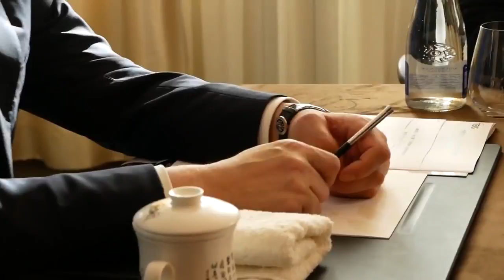TIENS Russia Conference 2018